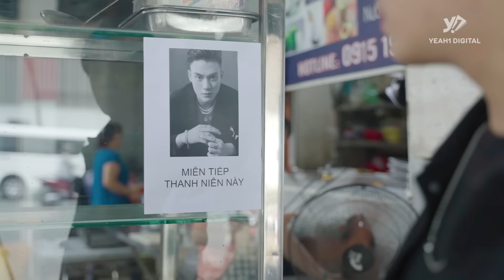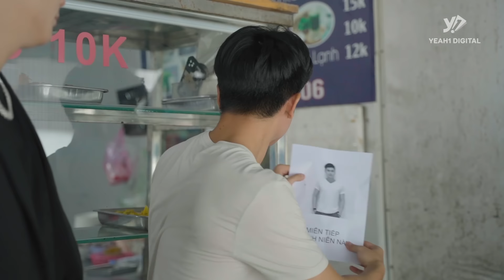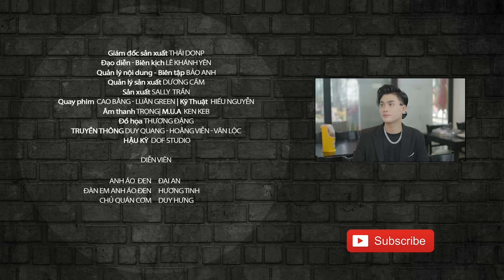"Ăn Quỵt" Tiền CƠM BÌNH DÂN, Anh Áo Đen Bỗng Nhiên "NỔI TIẾNG" Một Cách VÔ LÝ! - Anh Áo Đen 283